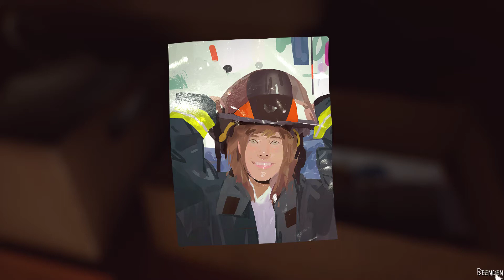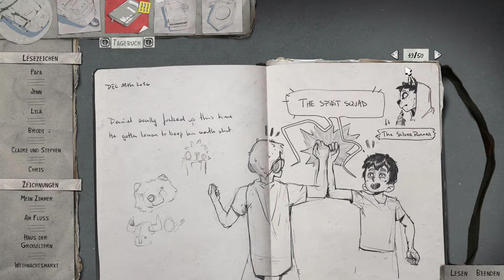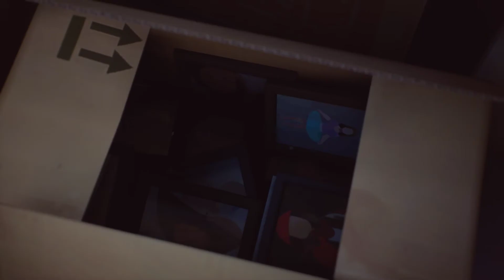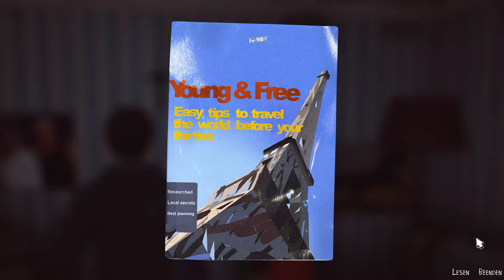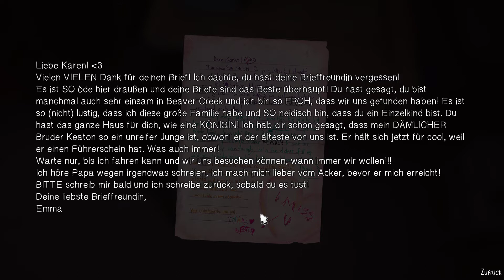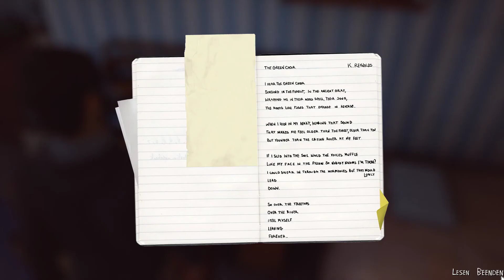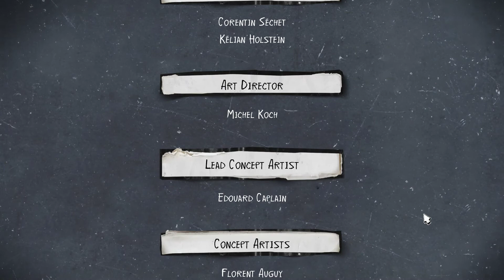Wieder auf der Straße [Life is Strange 2 #16]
Mein PC (Rhino Game i7780):

► Monitor: 3x Samsung C24F390
► Gehäuse: Be Quiet! Silent Base 600 - Window Orange
► Netzteil: 650 Watt Gaming-Netzteil Corsair VS650 (80+)
► Mainboard: Gigabyte-GA-Z270P-D3
► Prozessor: Intel Core i7 7700K 4x 4,2GHz
► Prozessor Kühler: Corsair Hydro Series H55 Wasserkühlung
► Arbeitsspeicher: 16GB DDR4 PC-3000
► Grafikkarte: GeForce GTX1080TI 11G